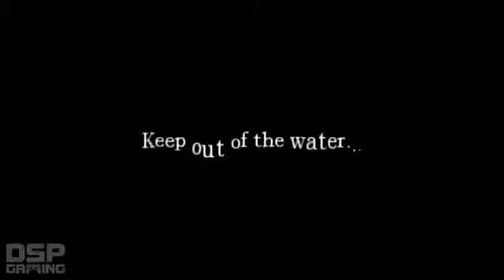Amnesia The Dark Descent playthrough pt7